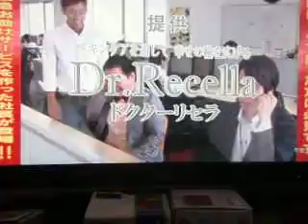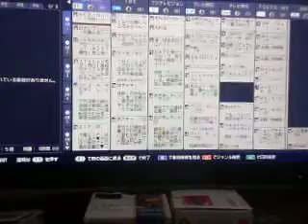GEDC5257 20115.08.04 arXiv MAC LAN アスキー at ikebukuro ガスト 国会中継 TBSラジオ